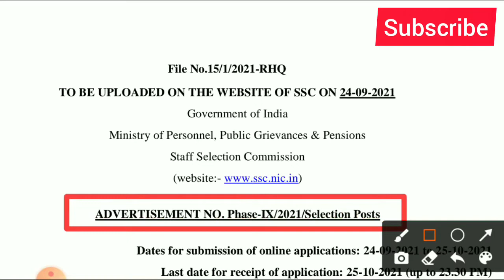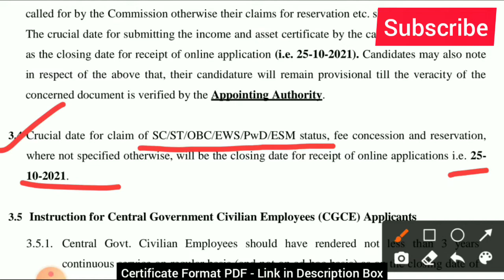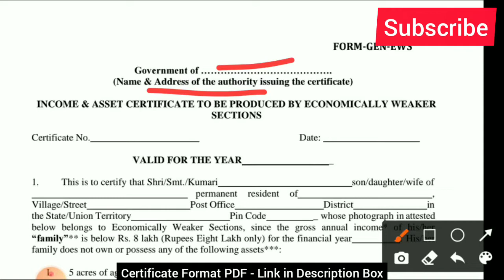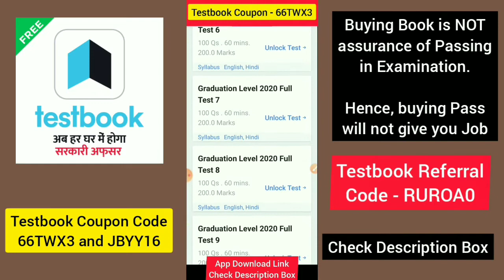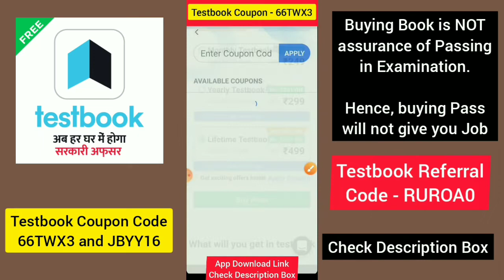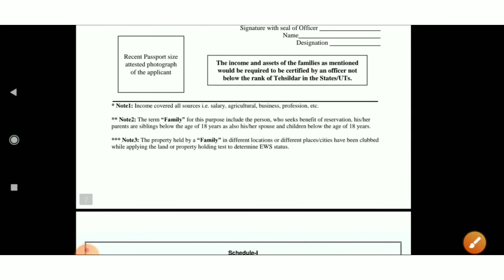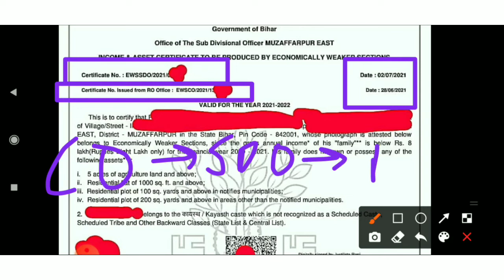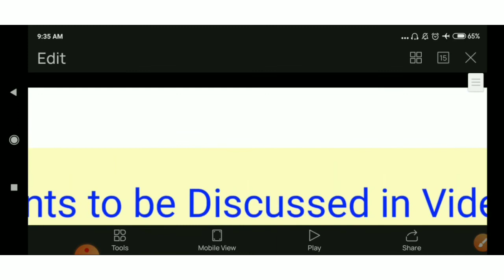EWS Certificate for SSC Selection Post Phase IX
SSC Selection Post Phase IX 2021. EWS Certificate for SSC Selection Post.

3.3 For Economically Weaker Sections (EWS) Applicants:-
EWS applicants seeking reservation shall invariably submit the requisite Certificate as per

Format at Annexure-XI from Competent Authority (Appendix-I of this Notice), as and whencalled for by the Commission otherwise their claims for reservation etc. shall not be considered.

The crucial date for submitting the income and asset certificate by the candidate may be treated
as the closing date for receipt of online application (i.e. 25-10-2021). Candidates may also note
in respect of the above that, their candidature will remain provisional till the veracity of the
concerned document is verified by the Appointing Authority.
3.4 Crucial date for claim of SC/ST/OBC/EWS/PwD/ESM status, fee concession and reservation,
where not specified otherwise, will be the closing date for receipt of online applications i.e. 25-
10-2021.

Online Applications are invited from eligible candidates for the Selection Posts indicated in
Annexure- III of this Notice. Only those Applications which are successfully filled through the
Website of the Commission and found in order shall be accepted. Candidates should go through the
Recruitment Notice carefully before applying for the post and ensure that they fulfill all the
eligibility conditions like Age-Limit/ Essential Qualifications (EQs)/ Experience/ Category, etc. as
indicated in this Notice. Candidature of candidates not meeting the eligibility conditions will
be cancelled at any stage of the recruitment process without any notice. Candidature of
Applicants shall be purely PROVISIONAL at all stages of the recruitment process.
1.1.All information relating to this recruitment right from the status of application upto the
nomination of the selected candidates to the User Department including call letters for the
Computer Based Examination to the provisionally eligible candidates will be available on the
website of Staff Selection Commission i.e. and the websites of the Regional
Offices of the Commission